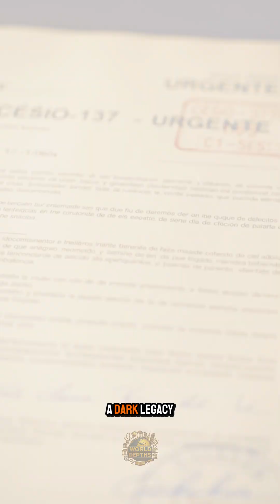🔍 The Silent Tragedy that DEVASTATED Goias | Cesium-137 Disaster in Goiania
🔍 A forgotten accident turned Goiânia, a quiet capital in the heart of Brazil, into the epicenter of the most severe radioactive disaster ever recorded in an urban area. How could a small capsule of cesium-137 contaminate entire neighborhoods and leave scars that still lie beneath the surface?

In 1987, a discarded radiotherapy device became a hidden trap. Unaware of the danger, scrap collectors dismantled it and unknowingly unleashed a glowing blue substance that captivated everyone around it. But every shimmering particle carried an invisible cost.

🏥 Within days, homes, families, and entire districts were affected. The mesmerizing glow turned into a silent sentence. Panic spread, isolation zones were created, and destruction followed. Goiânia would never be the same.

🔎 Want to understand how it all unfolded? Watch now and uncover what history nearly buried forever.